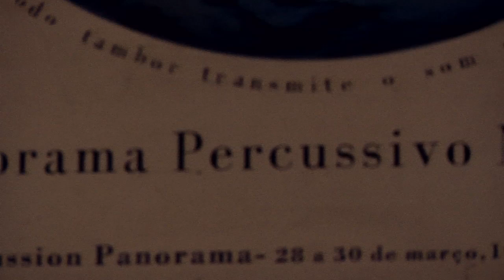Sons do Brasil 2013 ◊ UAKTI ◊